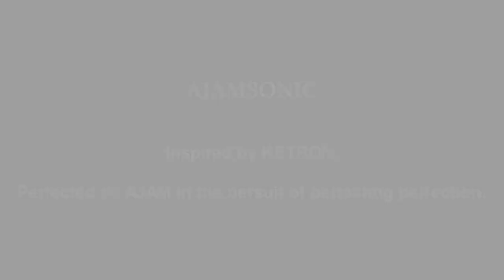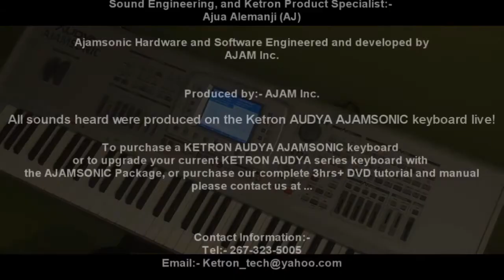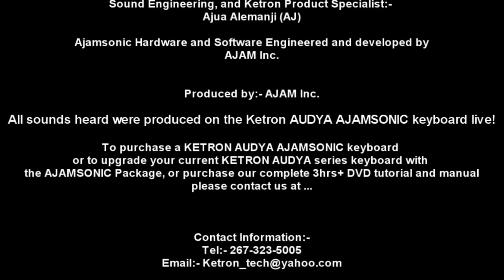Audya-5 Ajamsonic - Voice Character Emulation 2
Audya-5 AJAMSONIC keyboard presents new Sounds and Voices (Sax, Guitars, Flute, Clarinet ... etc) with Voice Character Emulation. The recording is demonstrated KETRON Product Specialist Ajua Alemanji (AJ). The AJAMSONIC package adds realism regardless of what style of music you play, bringing you Live drums and voices so rich and natural. Understand the difference!